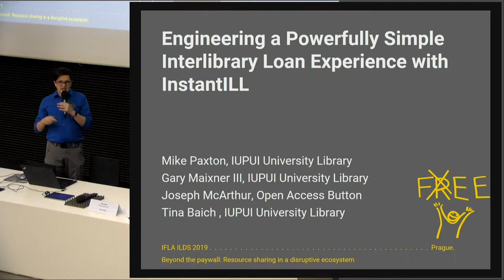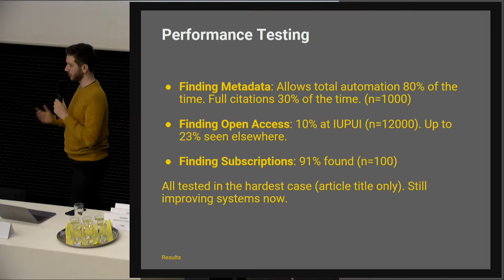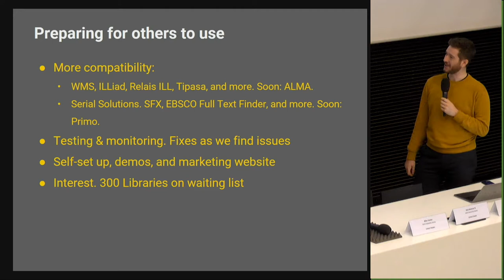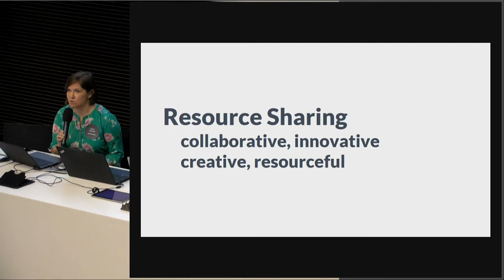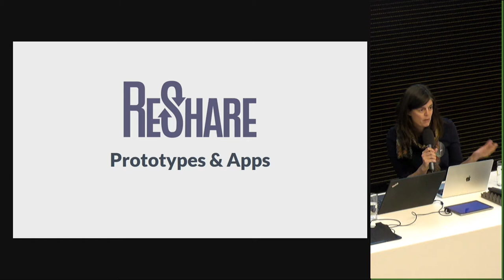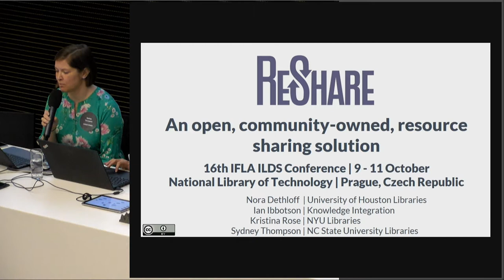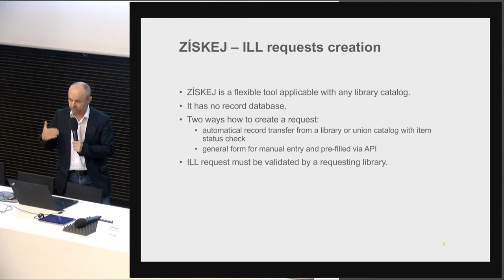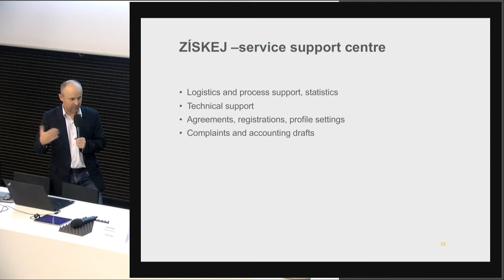NTK Prague, October 11, 2019: SESSION 07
Day Three of the 16th IFLA ILDS conference: Beyond the Paywall - more